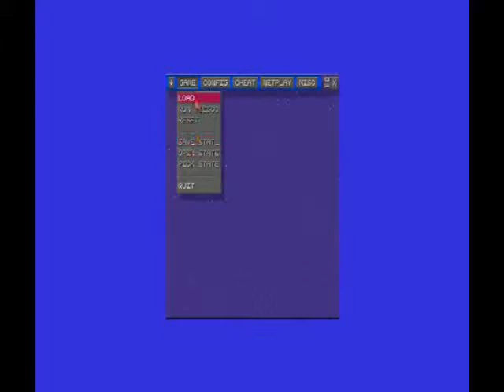let's play mario world-1-castillo facil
diganme si lo quieren asi como esta el video o mejor